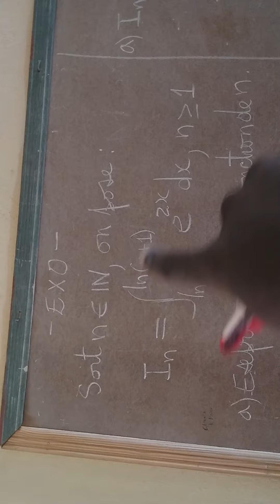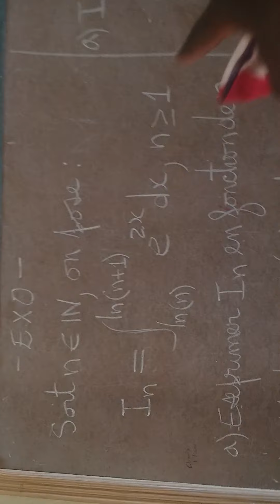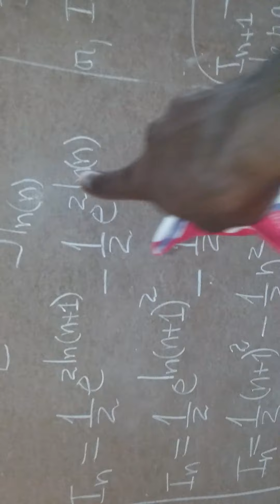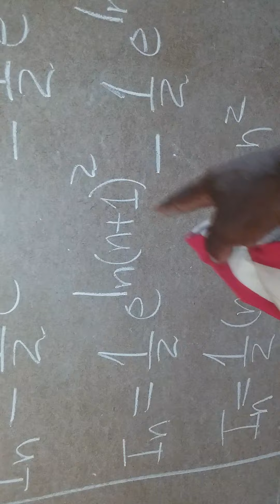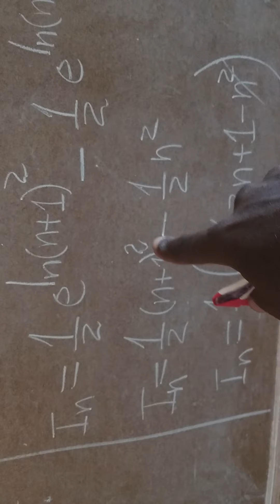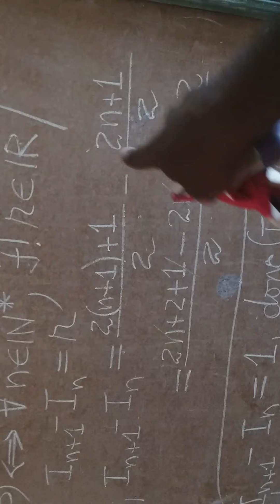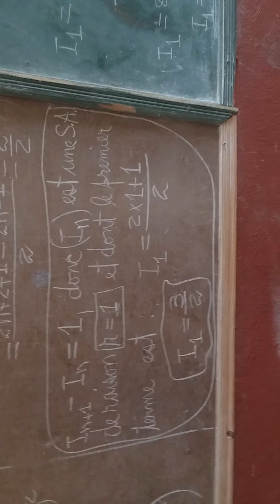Cours 171 d'Analyse (S.A et intégrale)